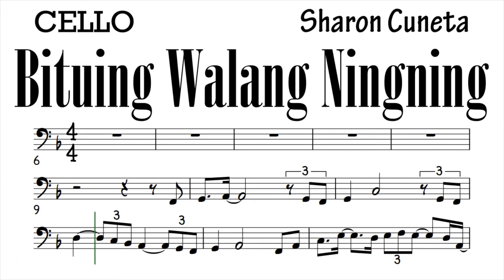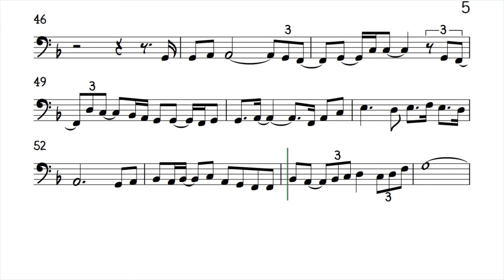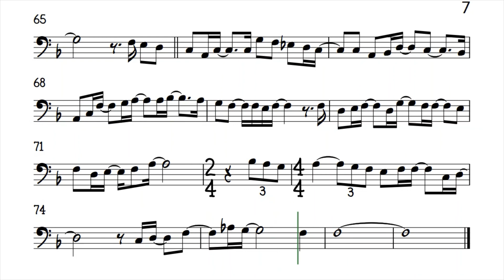BITUING WALANG NINGNING Cello No Modulation Sheet Music Backing Track Play Along Partitura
Sharon Cuneta. Easier Key. No Modulation.